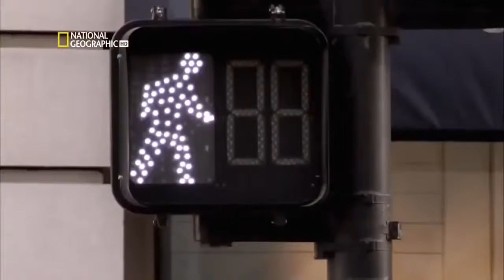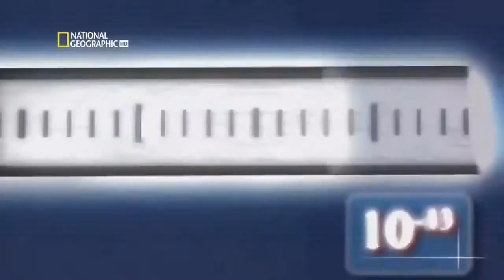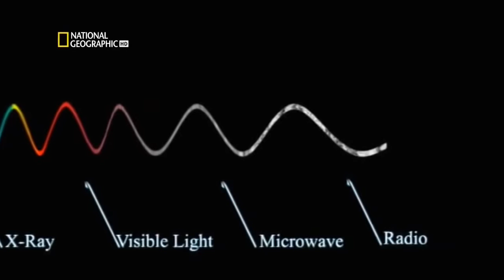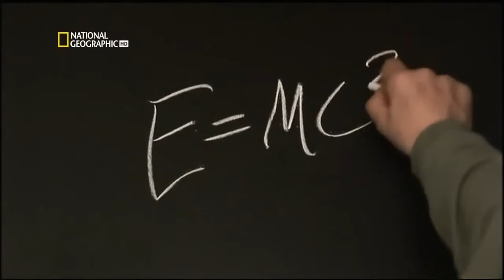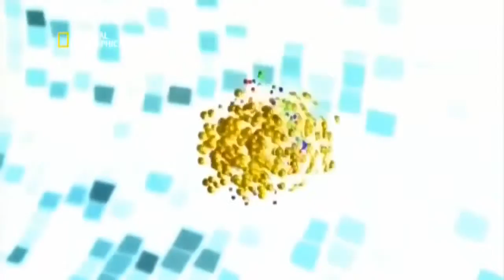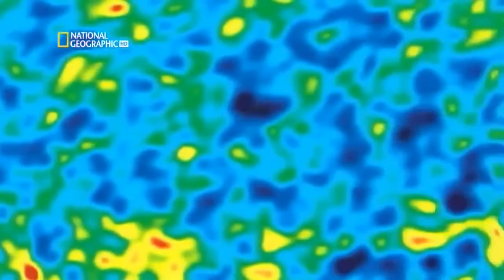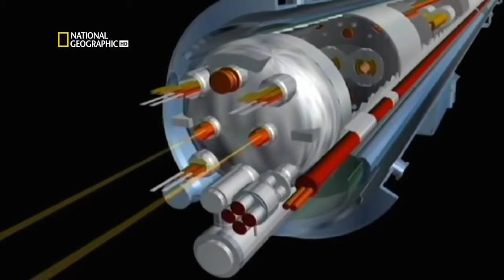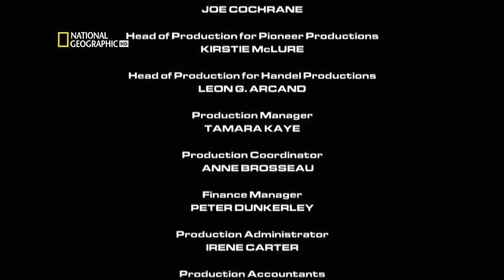Как возникла Вселенная? Теория Большого взрыва! Документальный фильм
По современным представлениям, наблюдаемая нами сейчас Вселенная возникла 13,77 ± 0,059 млрд лет назад из некоторого начального сингулярного состояния и с тех пор непрерывно расширяется и охлаждается. Согласно известным ограничениям по применимости современных физических теорий, наиболее ранним моментом, допускающим описание, считается момент Планковской эпохи с температурой примерно 1032 К (Планковская температура) и плотностью около 1093 г/см³ (Планковская плотность). Ранняя Вселенная представляла собой высокооднородную и изотропную среду с необычайно высокой плотностью энергии, температурой и давлением. В результате расширения и охлаждения во Вселенной произошли фазовые переходы, аналогичные конденсации жидкости из газа, но применительно к элементарным частицам.

Приблизитеейтроны.онами, образовали ядра дейтерия, гелия-4 и ещё нльно через 10−35 секунд после наступления Планковской эпохи (Планковское время — 10−43 секунд после Большого взрыва, в это время гравитационное взаимодействие отделилось от остальных фундаментальных взаимодействий) фазовый переход вызвал экспоненциальное расширение Вселенной. Данный период получил название Космической инфляции. После окончания этого периода строительный материал Вселенной представлял собой кварк-глюонную плазму. По прош При этом одновременно происходило асимметричное образование как материи, которая превалировала, так и антиматерии, которые взаимно аннигилировали, превращаясь в излучение.

Дальнейшее падение температуры привело к следующему фазовому переходу — образованию физических сил и элементарных частиц в их современной форме. После чего наступила эпоха нуклеосинтеза, при которой протоны, объединяясь с нейтрествии некоторого времени температура упала до значений, при которых стал возможен следующий фазовый переход, называемый бариогенезисом. На этом этапе кварки и глюоны объединились в барионы, такие как протоны и нескольких лёгких изотопов. После дальнейшего падения температуры и расширения Вселенной наступил следующий переходный момент, при котором гравитация стала доминирующей силой. Через 380 тысяч лет после Большого взрыва температура снизилась настолько, что стало возможным существование атомов водорода (до этого процессы ионизации и рекомбинации протонов с электронами находились в равновесии).